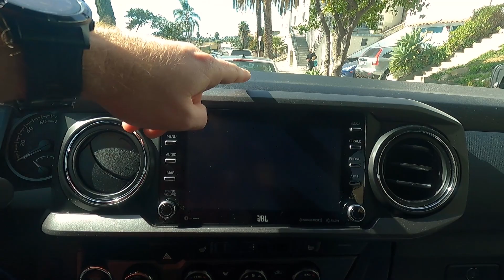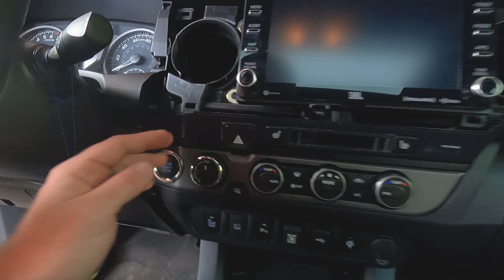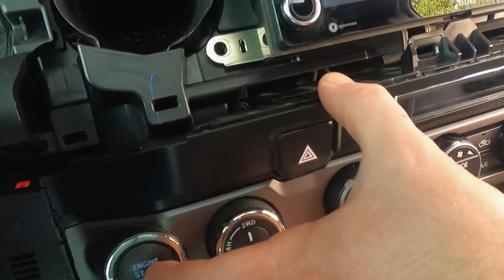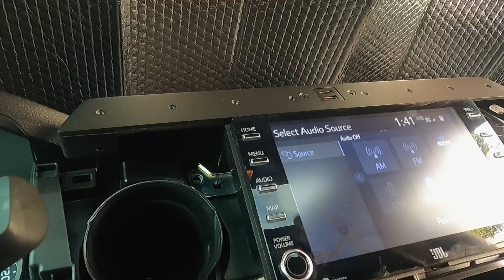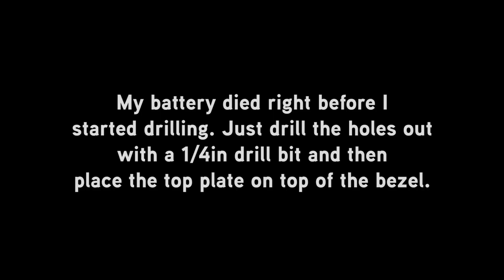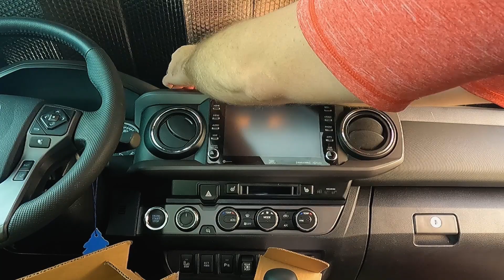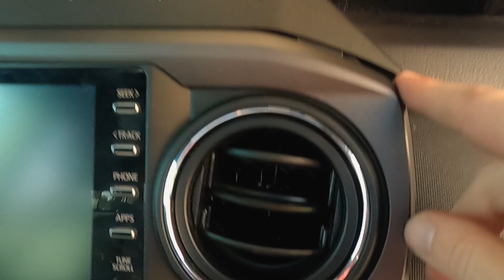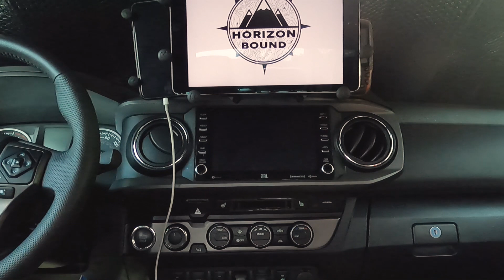AWESOME interior mod for your ACCESSORIES! - Expedition Essentials 3TPAM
Installing the Expedition Essentials 3TPAM, aka 3rd gen Tacoma Power Accessory Mount, in the Horizon Bound Tacoma! With this interior mod, and RAM mounts, you can mount all of your equipment, including phones, GPS devices, tablets, DSLRs, GoPros, radio mics, and plenty more, right on your dashboard!
And you can charge them at the same time with the two USB ports in the center of the 3TPAM!

What would you mount to your accessory mount?

BECAUSE this video is somewhat long, I've added CHAPTERS so you can skip ahead if you'd like!

Timecodes
0:00 - Intro
1:50 - Marking your bezel
3:10 - Removing instrument panel
5:33 - Unplugging cigarette lighter power outlet
6:17 - Running wiring to cigarette lighter power outlet
7:28 - Adding wire taps to connect to cigarette lighter power outlet
12:10 - Testing power
13:44 - Reassembling instrument panels
14:47 - Installing brackets to dashboard panel
16:32 - Drilling holes in bezel
18:27 - Mounting metal plate to bezel
19:13 - Dremel out notch in bezel for wires
19:56 - Reinstalling bezel to dashboard
21:38 - Adding bracket to top of bezel
22:30 - Reinstalling bezel to dashboard
22:43 - Adding remaining brackets to bezel
24:05 - Adding back plate to 3TPAM to cover wires
25:27 - Installing 3TPAM to dashboard
26:39 - Adding RAM ball mounts
27:25 - Adding Phone mount to RAM ball mount
28:15 - What do you guys think so far?
28:58 - Different RAM arm mounts
29:24 - Adding accessories
30:09 - Conclusion